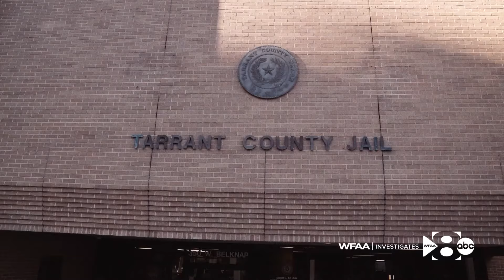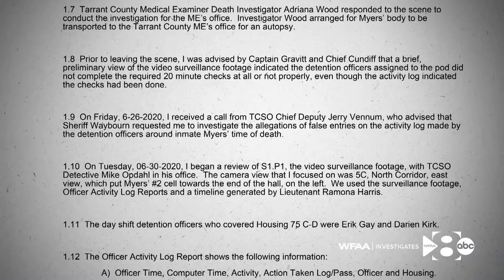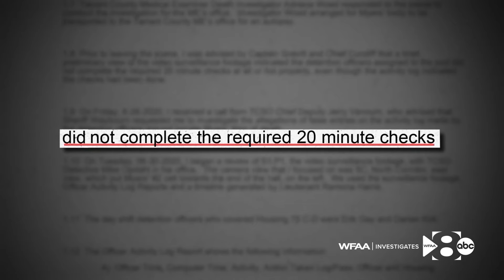Tarrant County sheriff defends jail after spike in deaths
The death of Chasity Congious' baby Zenorah and others have put the jail and Tarrant County Sheriff Bill Waybourn under the microscope.